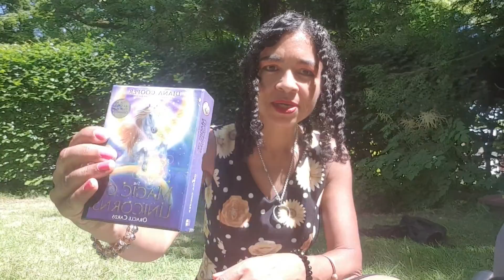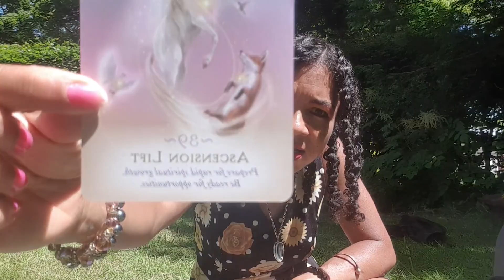Golden Unicorn Sun Grid & Bastet Transmission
I talk about my unicorn sun grid at Highbury park and do a light language  transmission  with Bastet light codes.
The music is non copyright

mysticalbluestarfire
If you would like to donate all donations  are appreciated with love❤